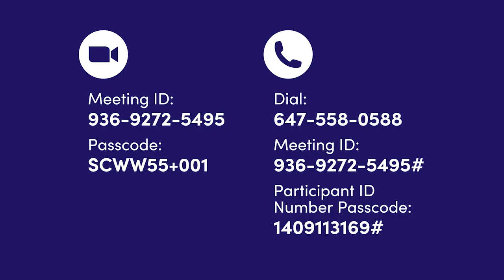Seniors Centre Without Walls: August 19 - 21, 2024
Seniors Centre Without Walls schedule for August 19 - 21, 2024.